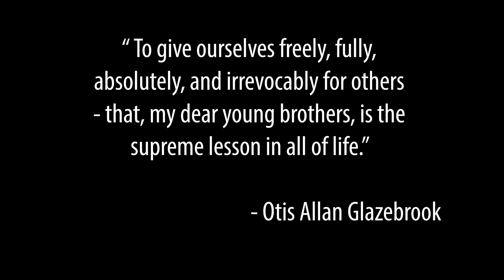Love and Respect: Middle Tennessee State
Every ATO understands the importance of friendship. In our latest episode of Love and Respect, Middle Tennessee State brothers Nick Williamson and Truman Greub speak about their own chapter experience and how their relationship strengthened over time.